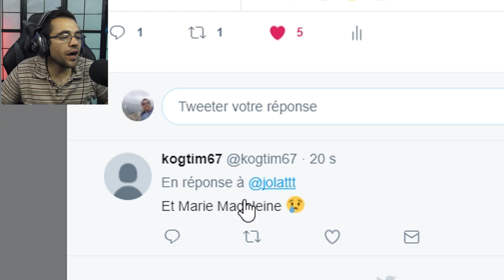CACHE CACHE AVEC LES ABONNÉS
gmod / cache cache